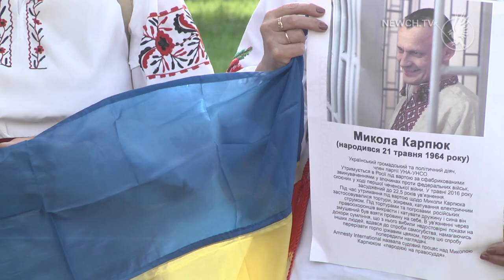Свято вишиванки відзначили в Чернігові| Телеканал Новий Чернігів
З нагоди Всесвітнього Дня вишиванки увечері на Алеї героїв відбувся традиційний святковий захід.